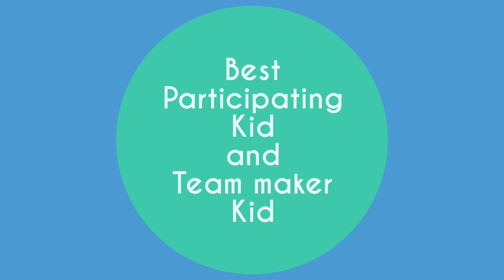Kids Summer Camp 2019-Concluding Ceremony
Amazing Kids made the Summer Camp most wonderful Summer Camp ever by Akansha Yoga.